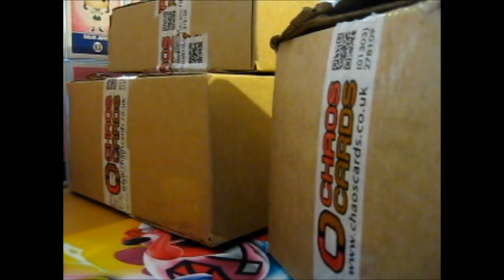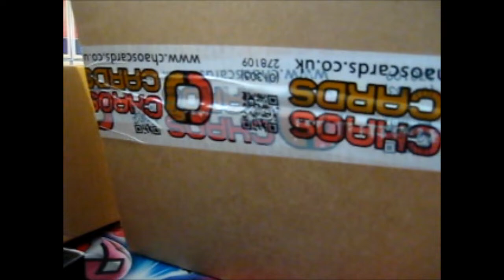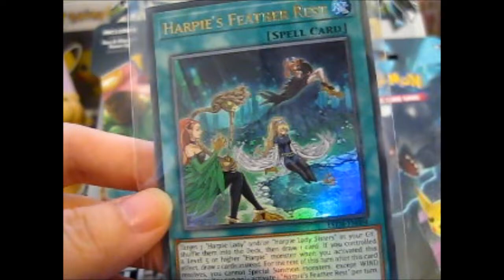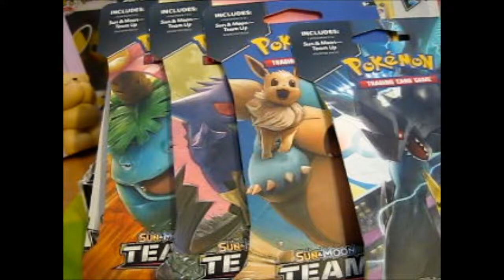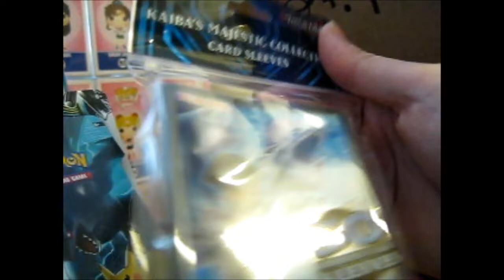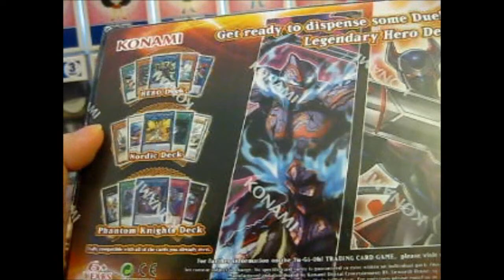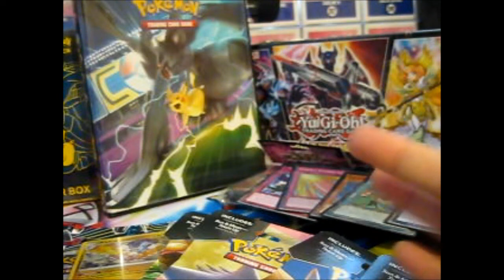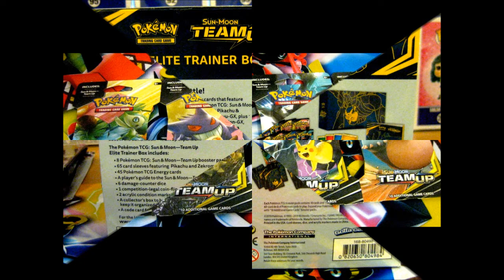Chaos Cards Haul & Upcoming Videos! [8-02-2019]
Opening of: Chaos Cards Haul & Upcoming Videos! [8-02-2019]